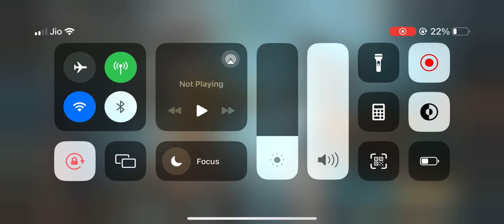Abyssal Captain Crate Opening 😳 || King’s Account || Scam 💯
DEVICE: IPhone 13
ABOUT: Welcome to the hilarious world of gaming This @FunGamingQueen TELUGU CHANNEL is for fun and entertainment purpose. So you can watch best comedy & funny bgmi videos in telugu and Don't forget to hit that SUBSCRIBE button and turn on notifications, because you won't want to miss a moment of the gaming comedy extravaganza.
NOTE: ALL THE MOVIECLIPS/STICKERS SHOWN IN THE VIDEO BELONGS TO THE RESPECTED OWNERS AND NOT ME.. I AM NOT THE OWNER OF ANY MOVIECLIPS/STICKERS SHOWED IN THE
VIDEOS.